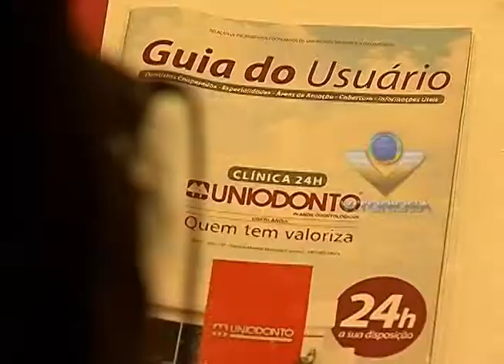Uniodonto promove o Projeto Sorriso Estudantil, de saúde bucal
Reportagem de Antônio Pimenta
Imagens de Kevson Martins